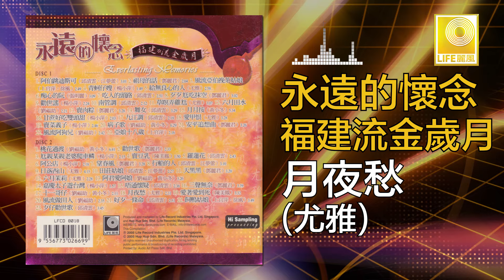尤雅 You Ya - 月夜愁 Yue Ye Chou (Original Music Audio)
麗風唱片70年代推出許多膾炙人口的福建名曲，這張福建流金歲月收集了 ”黃小東劉福助“ 的 ”桃花過度“，楊小萍的 ”阿公店“ ”鄧麗君“ 的 ”祖母的話“ ”尤雅“ 的 ”月夜愁“ 等。